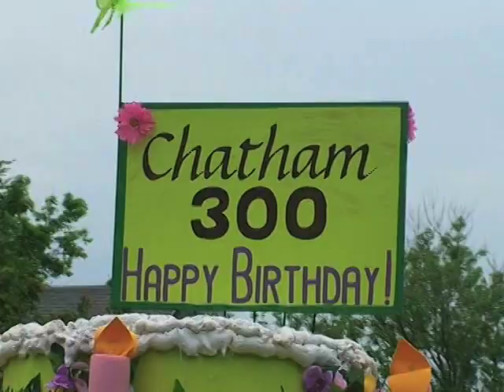Video: July 4 fun at Chatham parade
Thousands of revelers and nearly 100 floats made this year's Fourth of July parade one of the most colorful in the town's history. Check out this video as folks celebrate Chatham's 300th birthday in red, white and blue style.